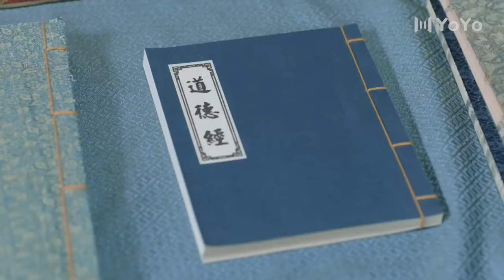【Sub Español】🥰🥰 Esperar tu regreso 🥰🥰 Ep11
【Sub Español】🥰🥰 Esperar tu regreso 🥰🥰